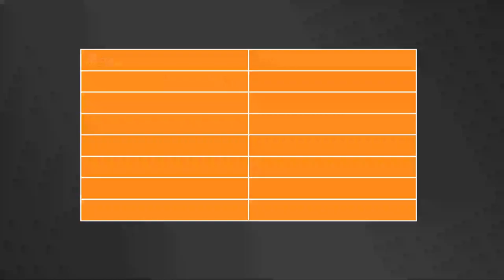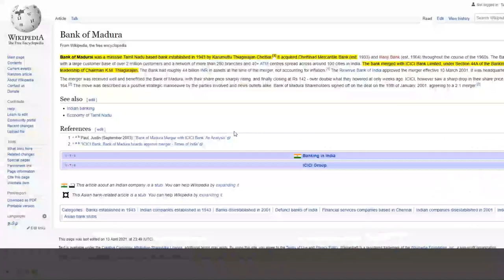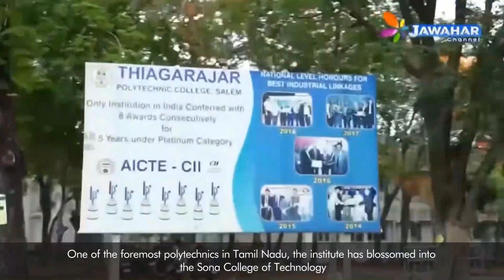128th birth anniversary of our pioneer and visionary Karumuttu Thiagarajan Chettiar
Karumuttu Thiagarajan Chettiar, an iconic visionary and legendary patron whose values and principles have been followed by The Sona Group for many years now. His ideals impacted citizens' ways of life in the modern era, and his philanthropy and humanitarian principles improved a lot of the country's employees.